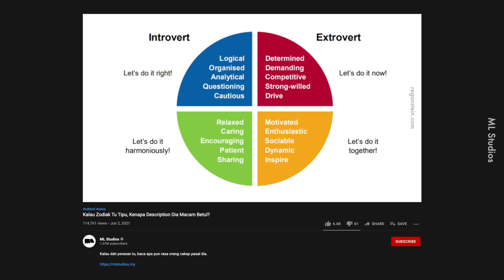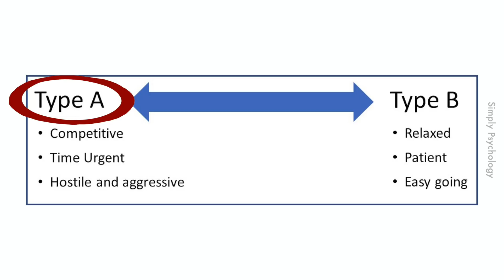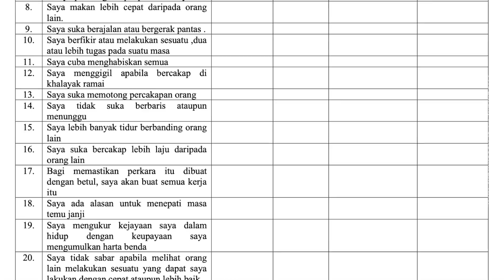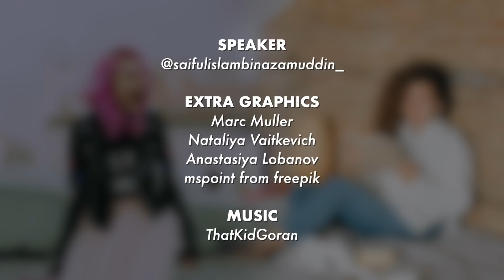Betul Ke Personality Test Tu Tak Boleh Percaya?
So personality test tu bukan pseudosains la eh?